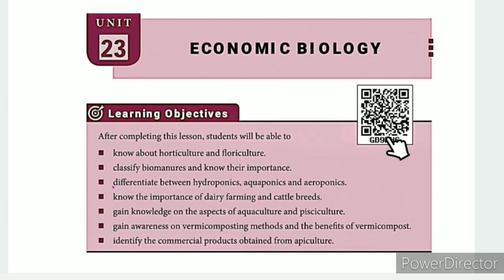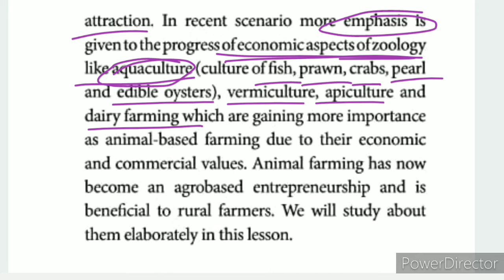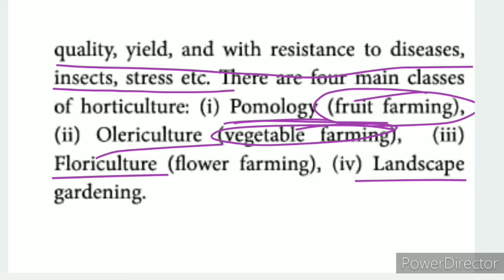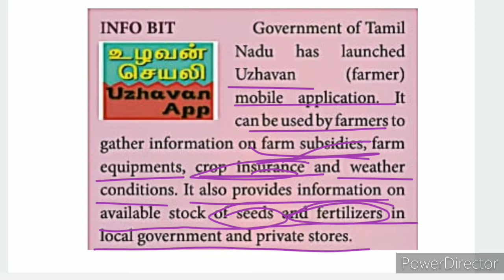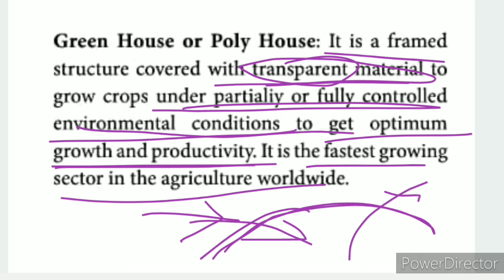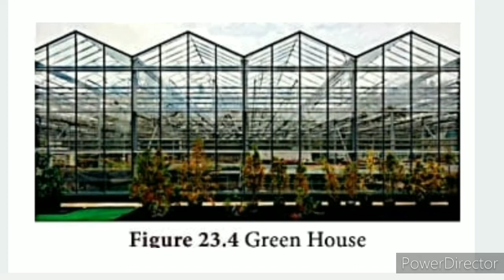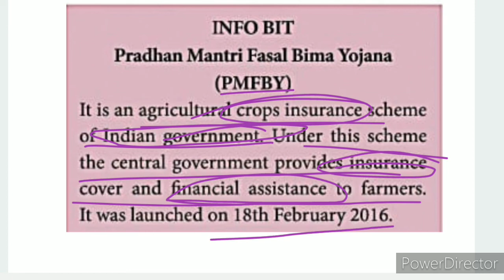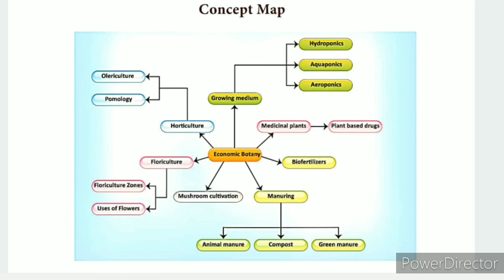CLASS 9 SCIENCE UNIT-23 ECONOMIC BIOLOGY PART-1 HORTICULTURE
CLASS 9 SCIENCE | UNIT-23  ECONOMIC BIOLOGY | PART-1 HORTICULTURE |  TN SAMACHEER SYLLABUS